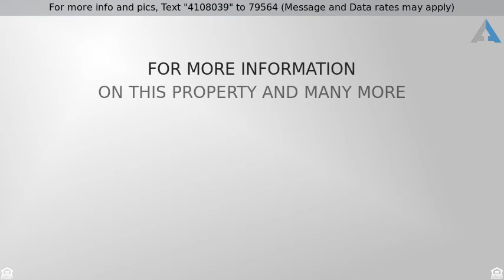Priced at $360,000 - 11549 Cross Creek Lane, Parker, CO 80138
Detached Single Family, 2 Story - Parker, CO

Location, location, location! This 4 bedroom, 4 bathroom beautiful multi-level home sits on a cul-de-sac and backs to a greenbelt/park. Just steps to the tennis courts and park. This home is beautiful, stainless steel appliances, newer paint, newer flooring, upgraded lighting, upgraded bathrooms, new furnace, newer roof, newer hot water heater, beautiful large deck, hot tub, and if that is not enough-a fully finished basement with an additional bedroom, bathroom and spacious living area;. this home is priced to sell.

Absolutely No Showings Until April 9th at 12:00